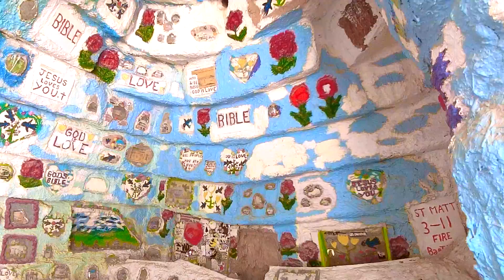サルベーションマウンテン①★Risa's Trip in LA★ Salvation mountain1 インスタ映え間違いなしの激カワなアートをリポート！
★Risa's Trip in LA★
〜Salvation Mountain〜
I went to Salvation Mountain in LA.
I wanna introduced about Salvation Mountain!
お友達のHANAKOちゃんと、アメリカ在住のPHILIPとともにレッツゴー！
LAの中心部からはおおよそ４時間のドライブ。
一つずつお部屋を紹介していくのでつづきもお楽しみに★

ニューヨーク★Risa's Trip★